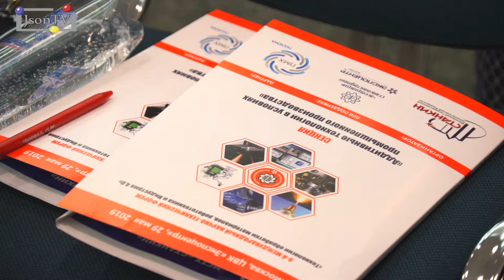Металлообработка-2019. Евгений Бахин, АСКОН: Цифровизация промышленности – не самоцель, а инструмент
Евгений Бахин, член совета директоров, директор по стратегическому развитию компании АСКОН (продуктовая линейка КОМПАС).

Сама по себе цифровизация – лишь инструмент достижения цели, он обслуживание потребности промышленности как заказчика. Первичной является задача, которую решают на конкретном предприятии, в конструкторском бюро и т.д. Делать по-другому – это значит обрекать государство и группы интересов биться за деньги, которые пойдут на цифровизацию как таковую без внятных результатов для страны и реального сектора экономики.